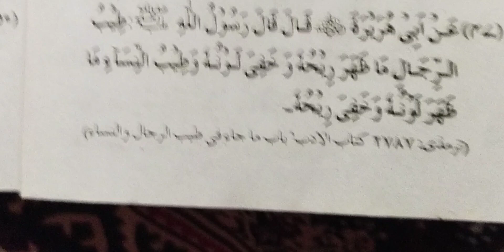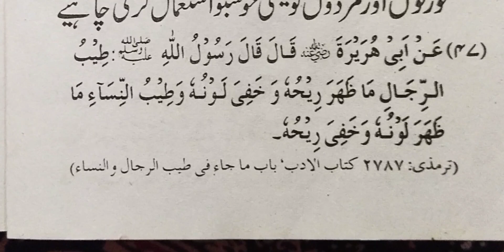About Women and men perfumes